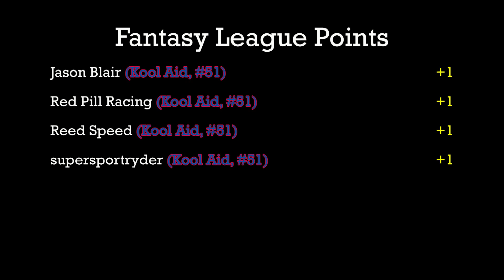T-Bird (Kool Aid #51) vs. Monte Carlo (HW #1) - Race 3 - Group 4 - 2020 NASCAR Championship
Event:  2020 NASCAR Championship (Group4)
Cars:  HW Ford Thunderbird Stocker (Kool Aid #51) vs. HW Chevy Monte Carlo (HW #1)
Teams:  Full Tilt vs. Grand Junk